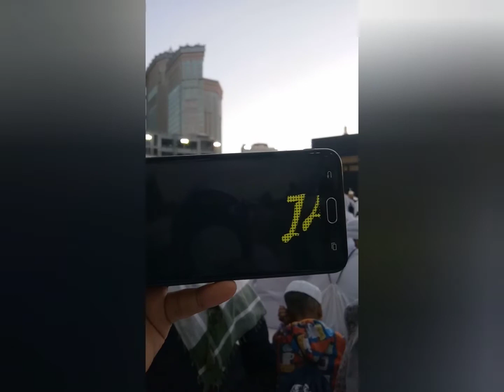Penampilan yang fantastis "syababus sunjani" spesial